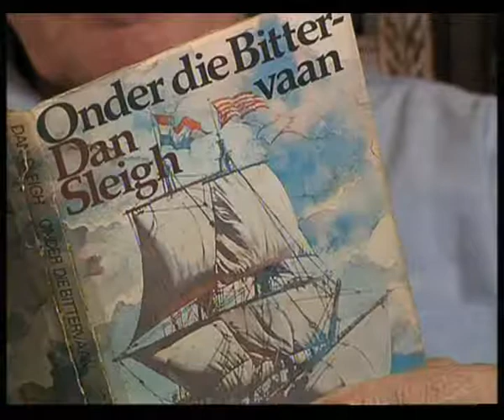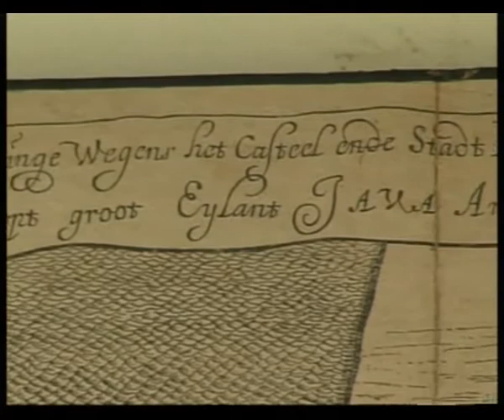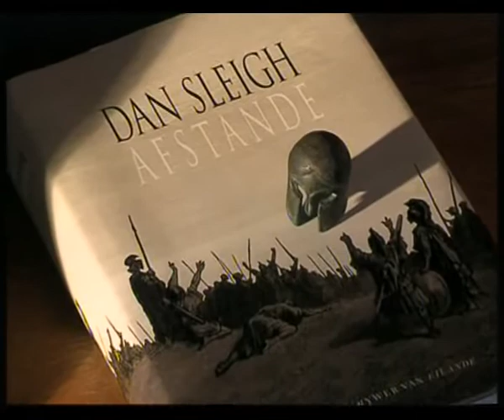Dan Sleigh op Kwêla (Deel 2)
Met vergunning van Pieter Cilliers Produksies.